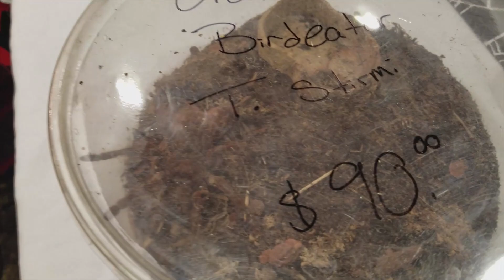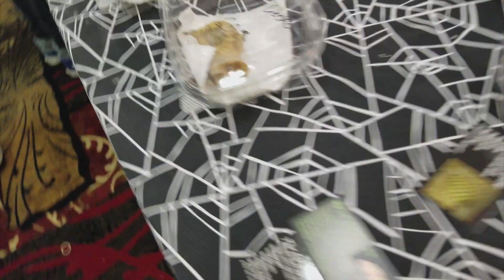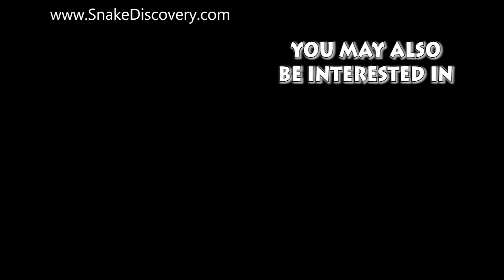Reptile Expo in Eau Claire, WI!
There was a huge variety of reptiles, amphibians, and inverts at the Reptile Expo in Wisconsin! It was held on December 10, 2017, and even got on the news! For more information about the expos, and future expo dates,